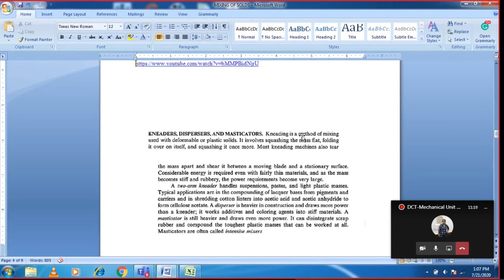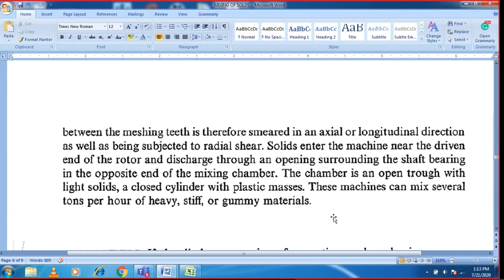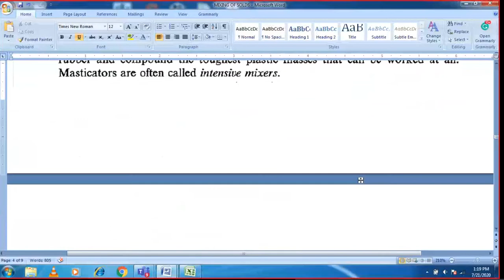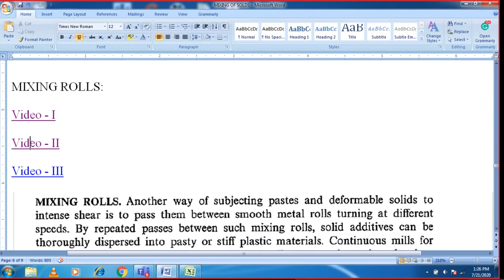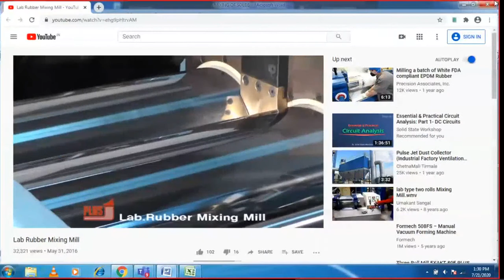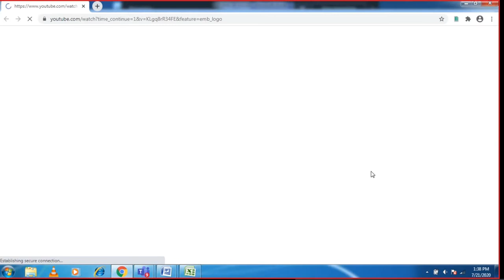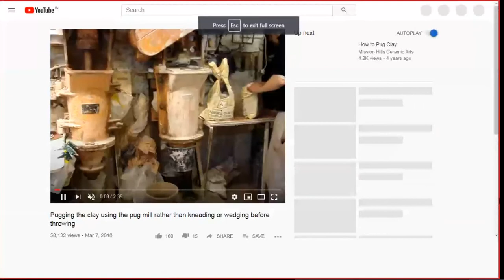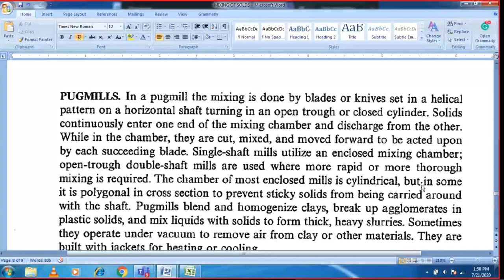MUO Unit I 8